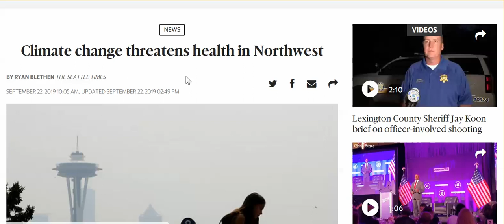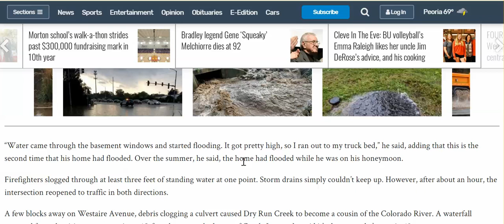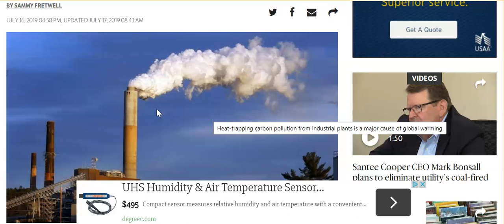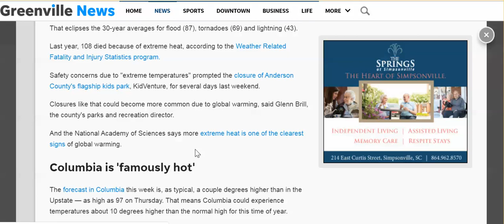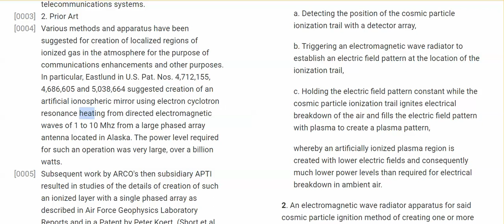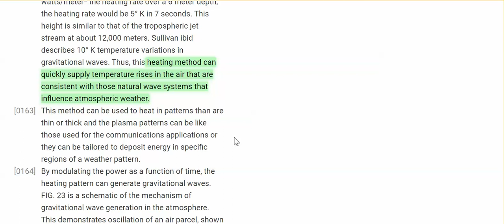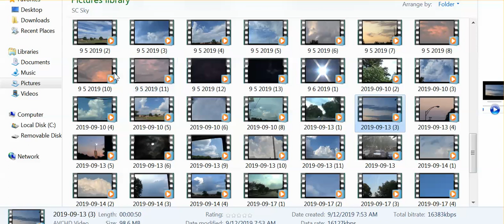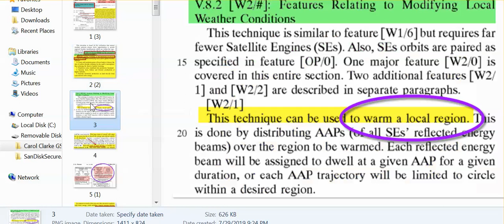Nothin' Like A Severe Dose Of Heatwaves, Snow, Flooding To Force A Belief In Climate Change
How About 50" of Snow for Western Montana? My hunch: Radical changes are coming soon to meet their 2030 target.